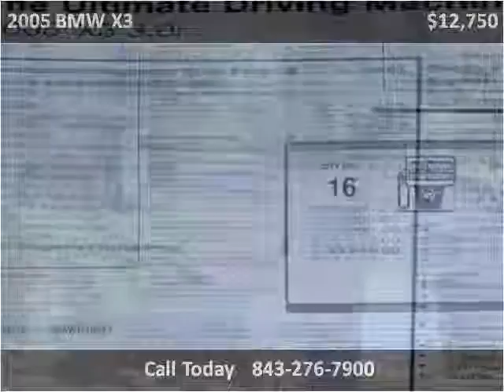2005 BMW X3 Used Cars Charleston SC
This 2005 BMW X3 is available from Car Coast Auto.